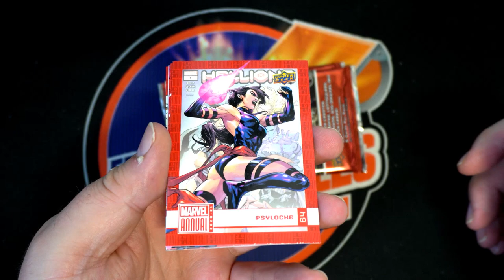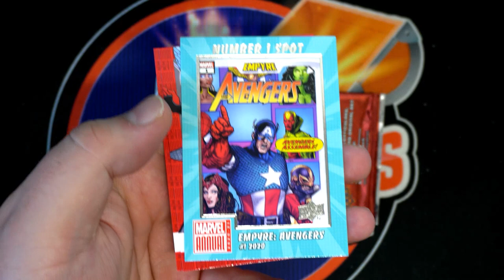PACK RIPS FOR SCRPPY G #2 MARVEL ANNAUL UPPER DECK